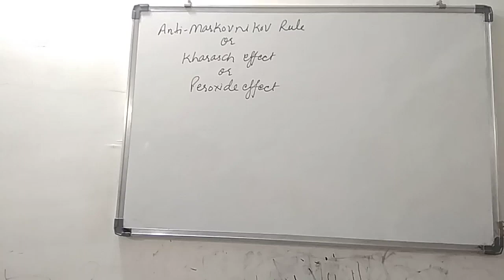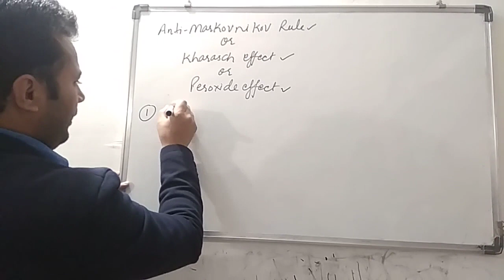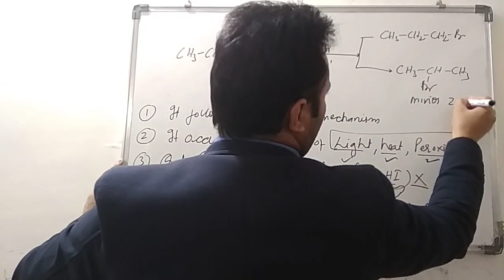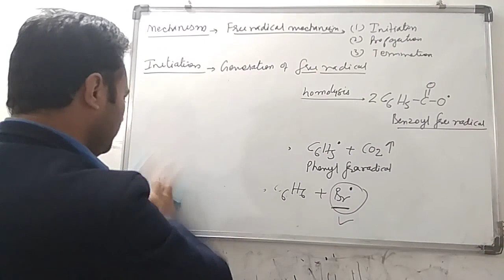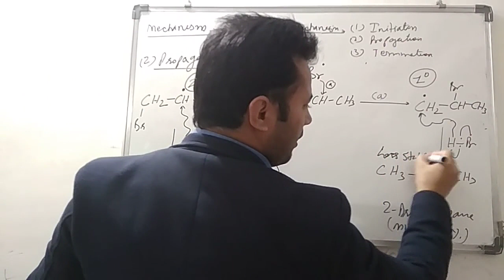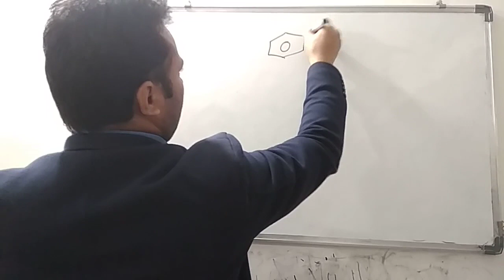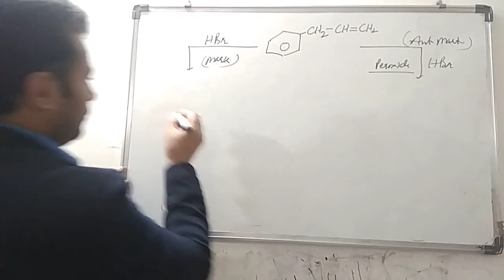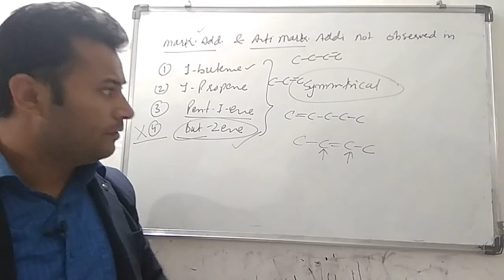Anti-Markovnikov’s Rule #10| Peroxide or Kharasch Effect || Mechanism, Concepts & Examples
In this video we discussed Anti-Markovnikov’s Rule its Mechanism. How to find major and minor product in asymmetrical alkene.

Useful links of other videos of this chapter are given below

Why peroxide effect observed only with HBr not with HF, HCl, and HI in hindi. Halogens compounds.